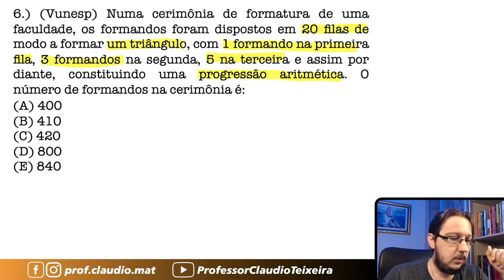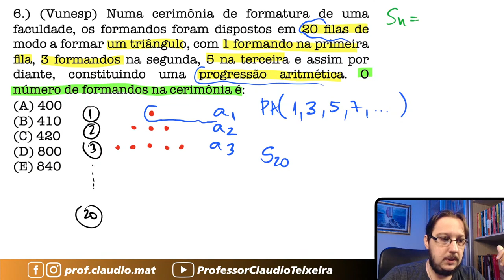Vunesp || Progressão Aritmética || Numa cerimônia de formatura de uma faculdade, os formandos foram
▬▬▬▬▬▬▬▬▬▬▬▬ Ebooks Concursos ▬▬▬▬▬▬▬▬▬▬▬▬
📝Ebooks com 401 questões para você praticar e com correção em vídeo:

▬▬▬▬▬▬▬▬▬▬▬▬ MZE ▬▬▬▬▬▬▬▬▬▬▬▬
📚Venha se preparar para o ENEM comigo:

🟢 Entre no nosso grupo do WhatsApp para pegar o PDF com as questões.

▬▬▬▬▬▬▬▬▬▬▬▬ Conteúdo ▬▬▬▬▬▬▬▬▬▬▬▬
Questão que caiu na Prova do Vestibular da Universidade Estadual Paulista. Questão de Progressão Aritmética
Numa cerimônia de formatura de uma faculdade, os formandos foram dispostos em 20 filas de modo a formar um triângulo, com 1 formando na primeira fila, 3 formandos na segunda, 5 na terceira e assim por diante, constituindo uma progressão aritmética. O número de formandos na cerimônia é: